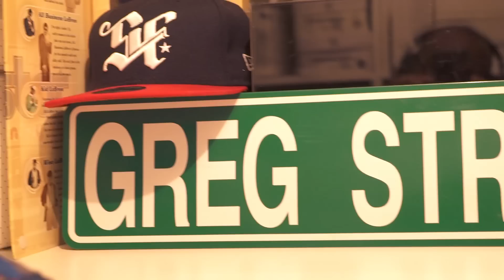A "Sneak Peek" Inside DJ Greg Street's Sneaker Room, Part 1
A "Sneak Peek" Inside DJ Greg Street's Sneaker Room, Part I

DJ Greg Street has just about everything.

Following our invasion of NBA Finals MVP Andre Iguodala's LED-lit sneaker room in Episode 1, our Sneak Peek Season 7 "Coast to Coast" series takes George Kiel to Atlanta, as we highlight broadcast personality, the current host of Atlanta's V-103 and world renowned sneakerhead DJ Greg Street's sneaker room. Street's collection is filled with an unbelievable amount of gems from the likes of New Balance, adidas, Nike, Jordan and Vans, which makes his stash the most varied and diverse episode ever featured in the Sneak Peek series. Check out Part I.

Follow Nice Kicks!